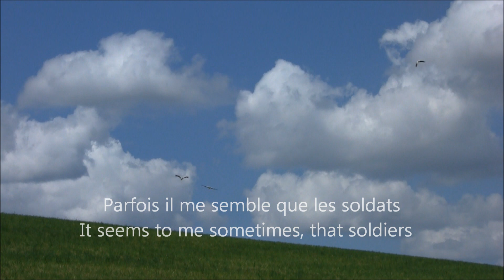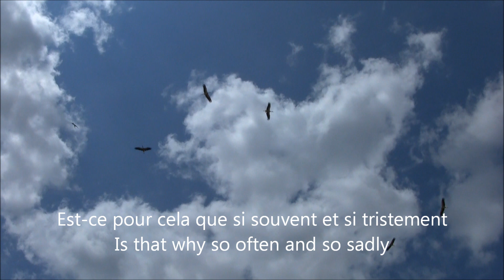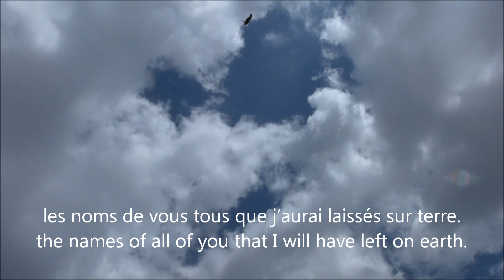Quand les Cigognes se vengeront sur le Kremlin / Storks will take revenge on the Kremlin.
Parmi les peuples du Caucase, il existe une légende qui dit que les soldats morts à la guerre deviennent des cigognes.
Among the peoples of the Caucasus there is a legend that soldiers who died in war become storks.

Musique du film " Quand passent les cigognes"  film soviétique de Mikhaïl Kalatozov sorti en 1957, Palme d'or au festival de Cannes 1958.
Le texte a été écrit plus tard en1968 par le poète Gamzatov.
Music from the film "The cranes fly away" Soviet film by Mikhaïl Kalatozov released in 1957, Palme d'or at the Cannes festival 1958.